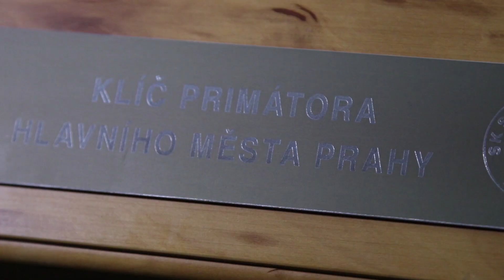Slávisté převzali klíč od Prahy za 288. derby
V pondělí slávistická výprava v podání Jaroslav Šilhavý, Milan Škoda, Jan Bořil a Jakub Jugas vydala na Staroměstskou radnici, aby zde z rukou primátorky Prahy Adriany Krnáčové převzali klíč od města za vítězství v derby.